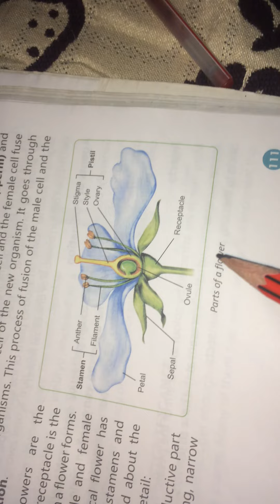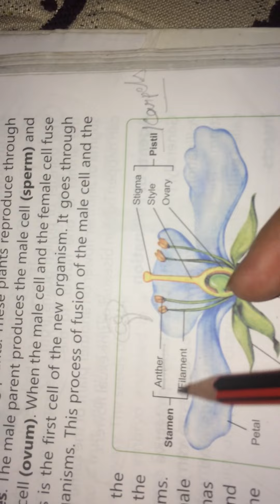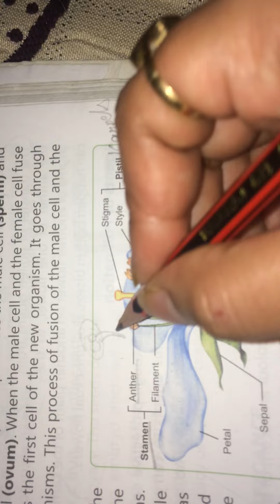Pollination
Pollination , parts of flower